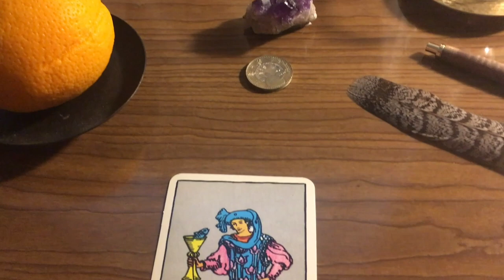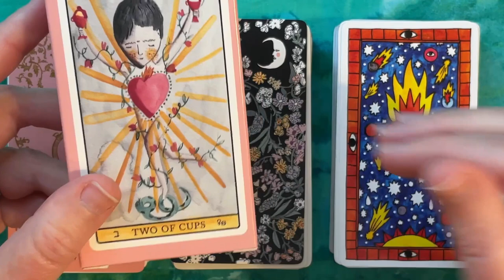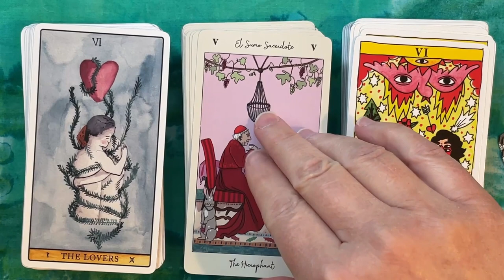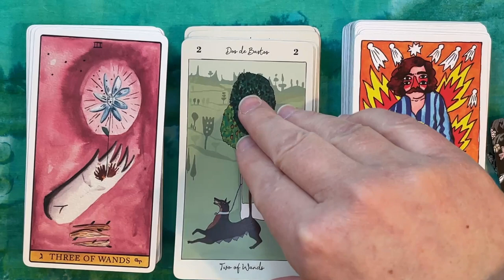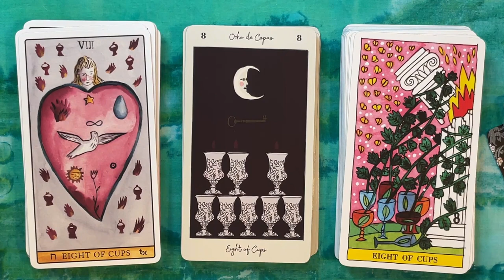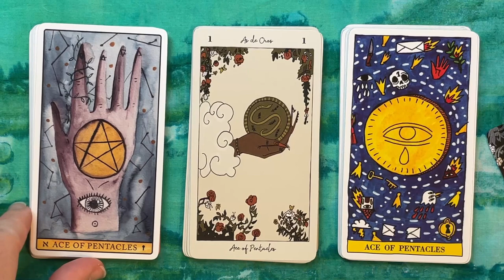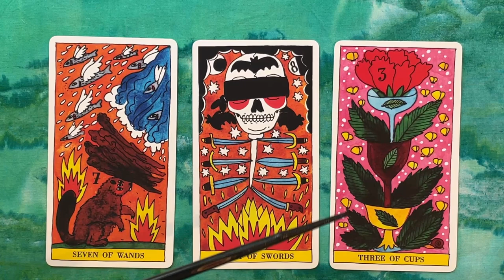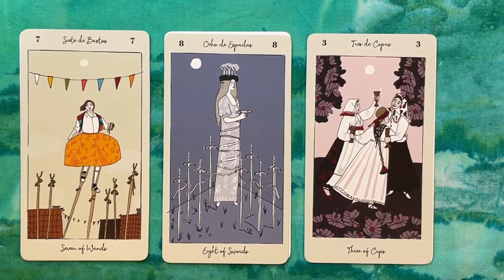Exploring Tarot Imagery, Part 1: Art decks by Fournier (with sample readings)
Decks published by Fournier can be found at Lo Scarabeo retailers, including Llewellyn Worldwide and TarotArts.com in North America.

0:18 Introduction
4:40 Deck overviews
6:38 Content warning: lots of eyes, blood, and severed body parts in Tarot del Fuego

Comparative walk-through
8:00 Majors
16:28 Bastos / Wands
20:01 Copas / Cups
23:41 Espades / Swords
27:51 Oros / Pentacles

32:09 Sample readings with these three decks.
37:45 Closing thoughts and questions.

Decks shown:
Tarot de Luz by Aitor Saraiba